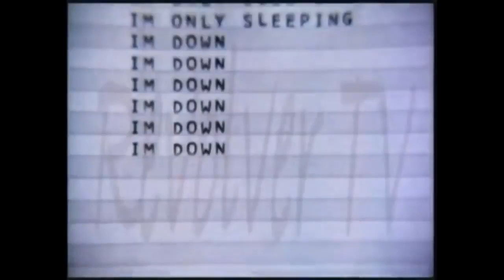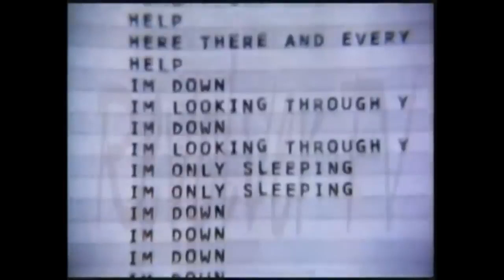THE BEATLES 'HEY JUDE" EMI 1968 ALTERNATE STUDIO SESSIONS WHAT TIMES IN ROCK HISTORY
BEATLES 1968 STUDIO SESSIONS AT EMI STUDIOS IN THE UK